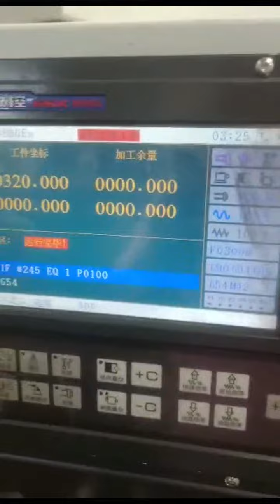GOLP MACHINERY External Cylindrical Grinding Machine Max.Grinding Length 1500mm